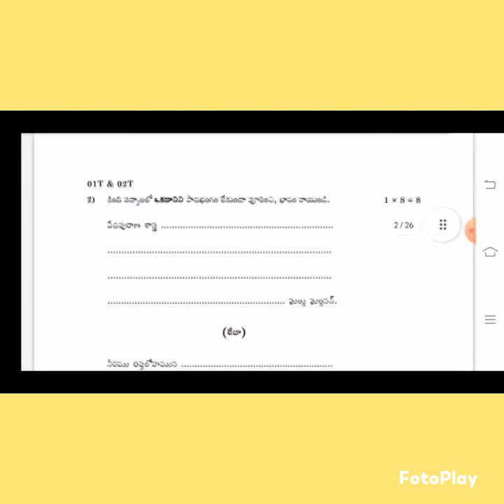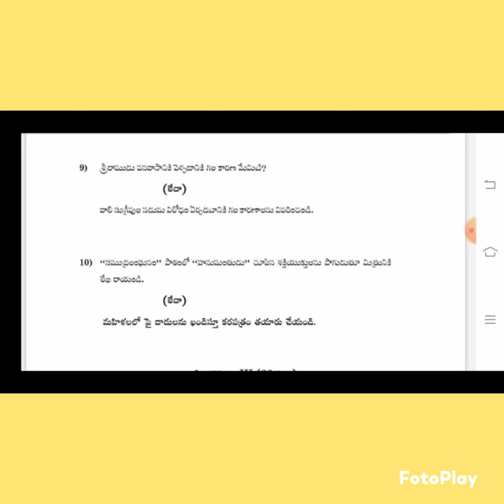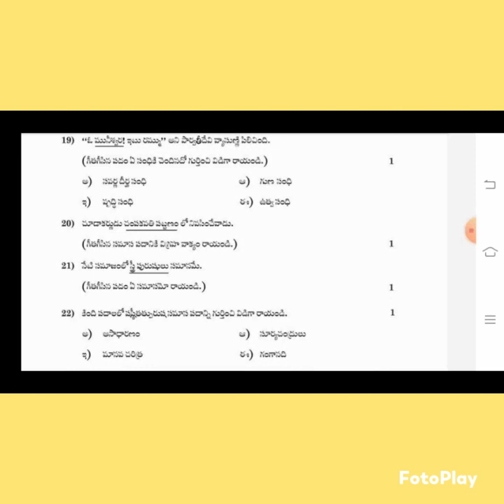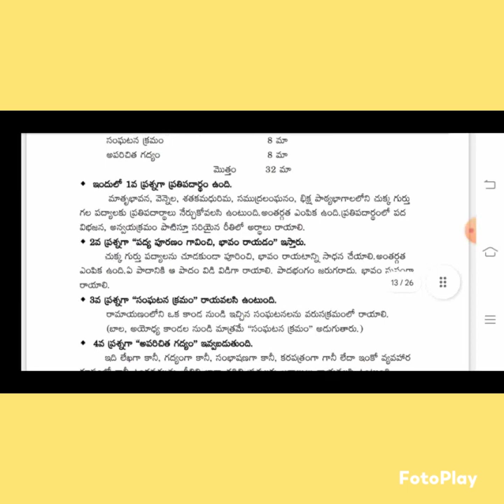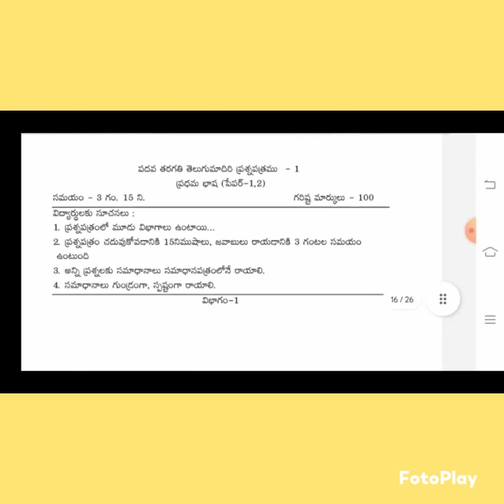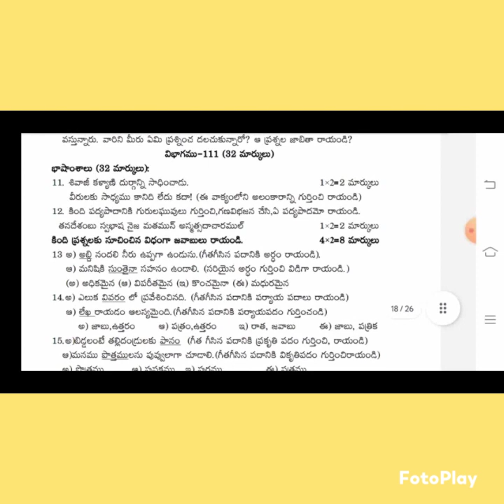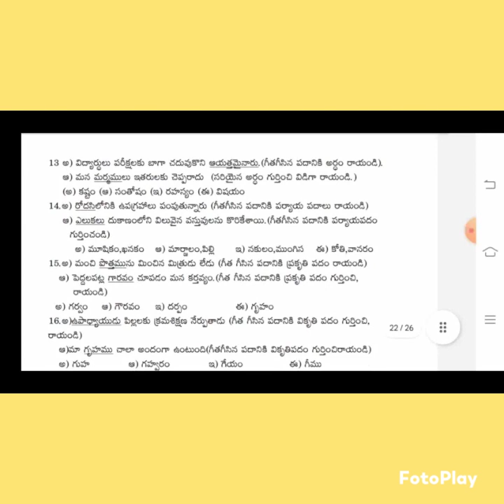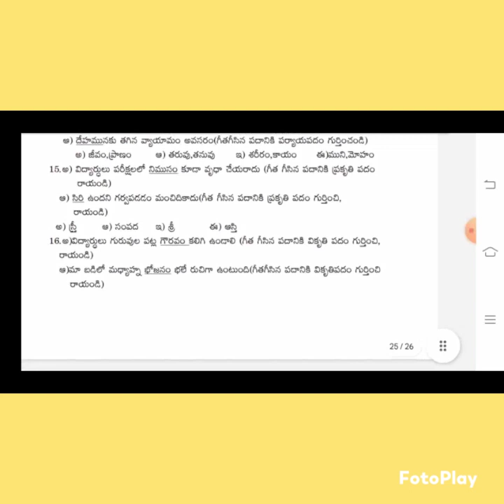పదవ తరగతి# తెలుగు ఫైనల్ పేపర్స్ #10 th class# Telugu public exam#2023